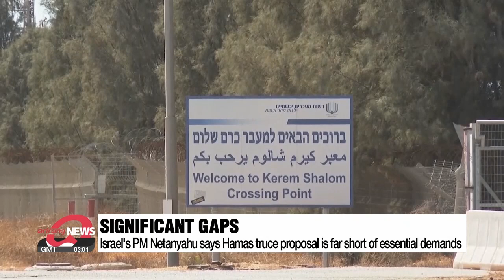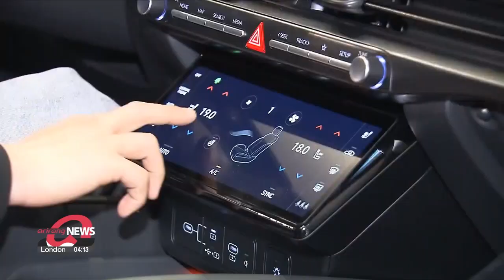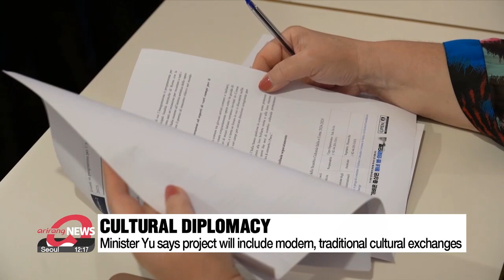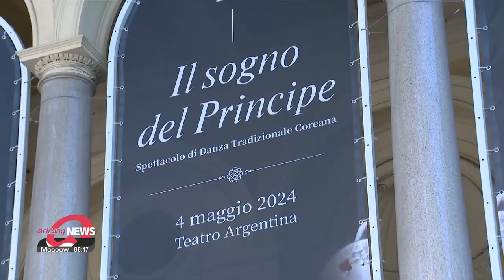[LIVE] 12:00 ARIRANG NEWS (2024-05-08)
▪ Israel says Hamas truce proposal is far short of essential demands

▪ Putin says Russia will talk to West during inauguration but only on "equal terms"

▪ N. Korea's Kim Jong-un congratulates Russia's Putin upon inauguration

▪ Macron seeks to charm China's Xi Jinping into trade concessions

▪ S. Korea's foreign minister Cho Tae-yul likely to visit China in mid-May, ahead of trilateral summit

▪ S. Korea's auto exports in April hit new high on robust demand for eco-friendly vehicles

▪ S. Korea to invest US$ 7.1 bil. in battery, auto industries amid U.S. delay on Chinese graphite sanctions

▪ TikTok sues to block divest or ban U.S. law

▪ 140 years and beyond: Korea-Italy Year of Cultural Exchange kicks off

▪ 60th Baeksang Arts Awards: Director Kim Sung-su of "12.12: The Day" and Disney+'s "Moving" win Grand Prize

▪ Cheong Wa Dae celebrates 2 years since public opening with special concert 'Bluhaus'

▪ World News: Key witness Stormy Daniels takes stand in Trump hush money trial

▪ [Weather] Much brighter and warmer Parents' Day afternoon